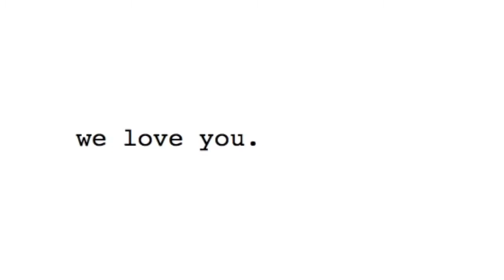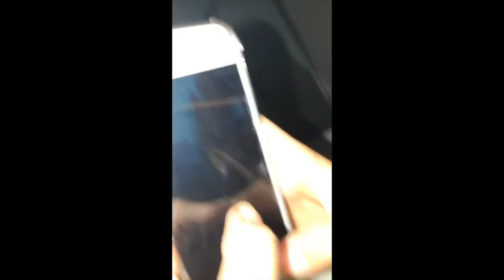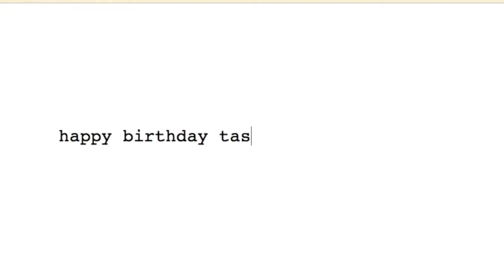1 June 2019